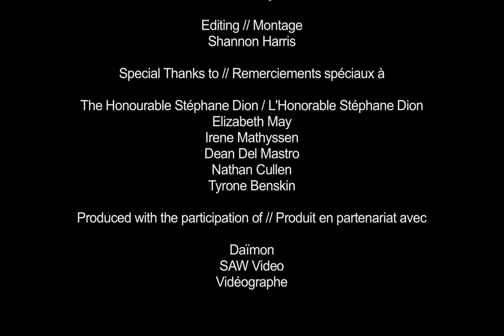La Journée des arts sur la Colline 2014 - AAMI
Le 21 octobre 2014, l'Alliance des arts médiatiques indépendants a rencontré des membres du parlement pour la Journée des arts sur la Colline organisée par la Coalition canadienne des arts.

The Independent Media Arts Alliance (IMAA) is a member-driven non-profit national organization working to advance and strengthen the media arts community in Canada.  Representing over 80 independent film, video, audio, and new media production, distribution, and exhibition organizations in all parts of the country, the IMAA serves over 12,000 independent media artists and cultural workers.